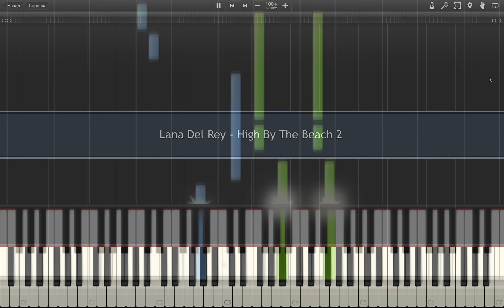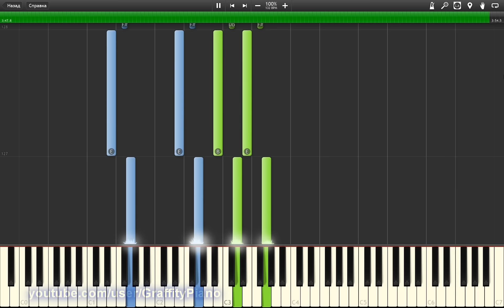Lana Del Rey - High By The Beach piano tutorial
High By The Beach by Lana Del Rey, full song tutorial / cover.